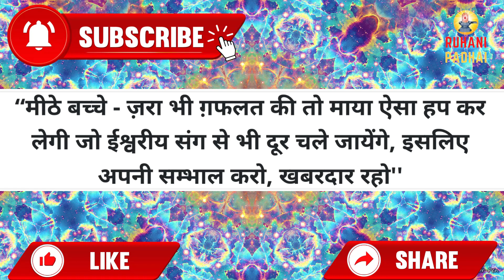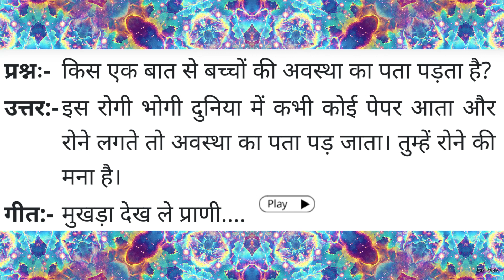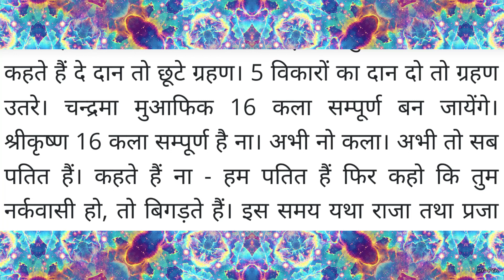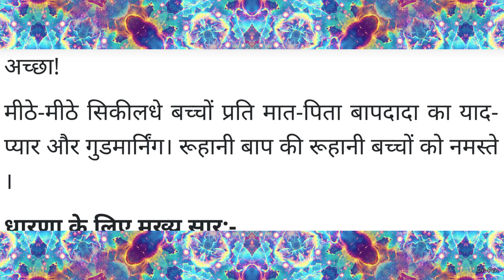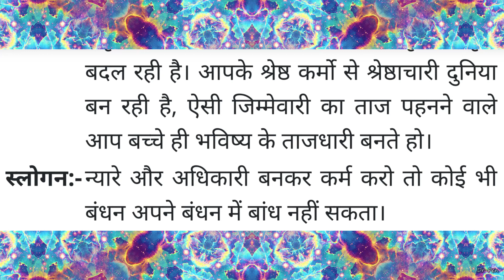Aaj ki Murli / 6 October 2022 / आज की मुरली 6-10-2022 | Daily Murli / Today murli / aaj ki murali